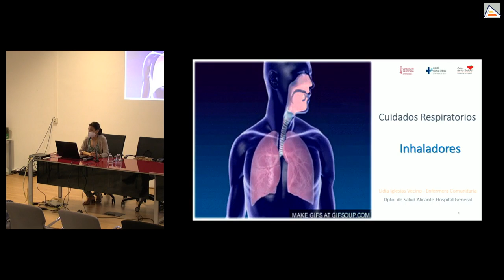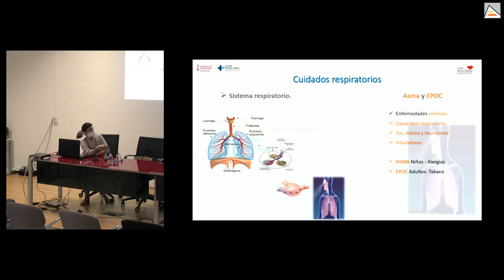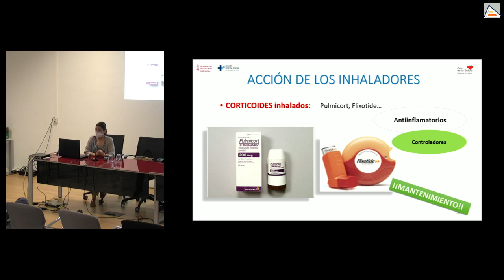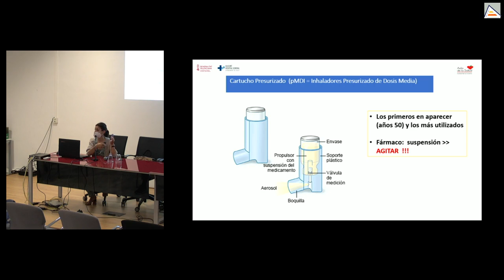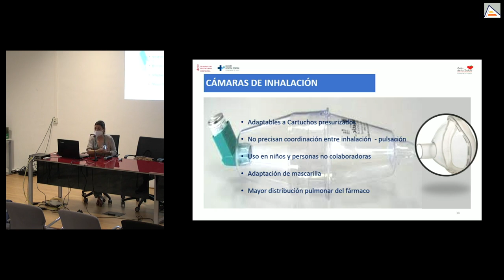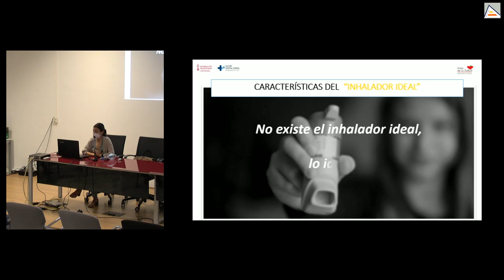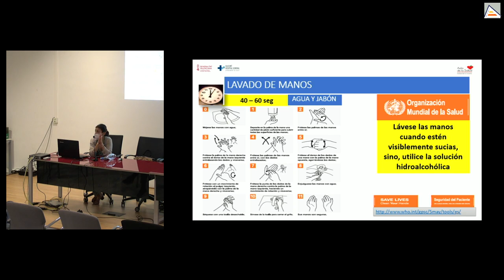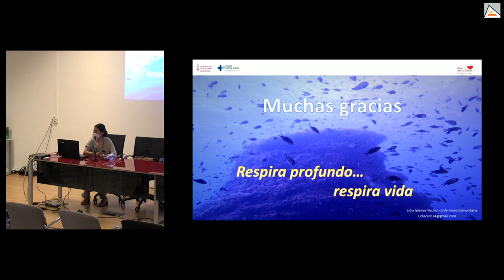PROMOVER AUTOCUIDADOS PERSONAS CON PROBLEMAS RESPIRATORIOS| Sede universitaria Ciudad de Alicante|UA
12/05/2022. Taller de salud PROMOVER AUTOCUIDADOS EN PERSONAS CON PROBLEMAS RESPIRATORIOS, con la sesión “Enfermedades respiratorias Asma y EPOC, diagnóstico y tratamiento”, a cargo de Belén Colás Martínez, Especialista en Medicina de Familia y Comunitaria. Coordinadora: Adela Alonso Gallegos, Adjunta de Enfermería de Atención Primaria en el Departamento de Salud Alicante-Hospital General. Inscripción gratuita disponible a partir del 20 de abril a las 9:30 h. Calendario: 5, 12, 19 de mayo y 2 de junio. Organiza: Aula de la Salud de la Sede Universitaria Ciudad de Alicante y Hospital General Universitario (Departamento de Salud Alicante).